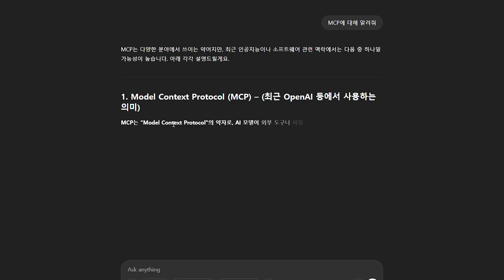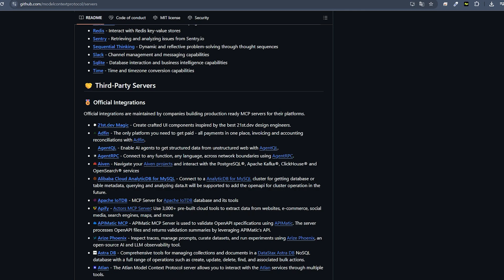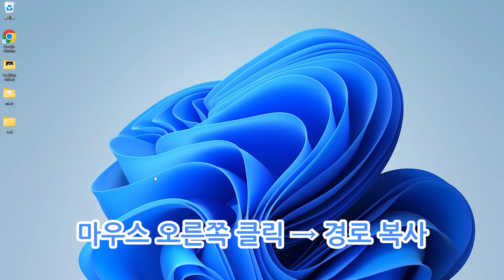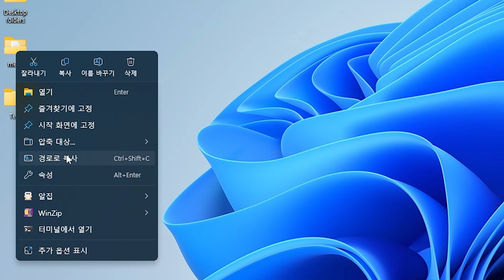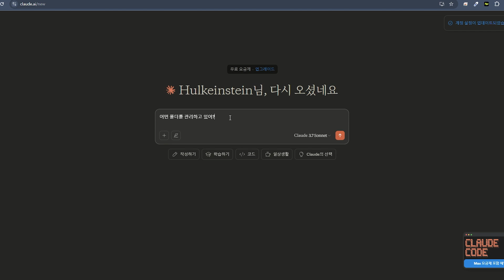📁 이제 AI로 내 폴더를 관리하자 | Claude + MCP 설치 방법 완전 정리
📂 Claude AI가 이제 진짜 폴더를 다룰 수 있습니다.
이 영상에서는 Claude + MCP를 통해,
AI가 내 컴퓨터의 파일과 폴더를 직접 읽고 정리하는 방법을 알려드립니다!